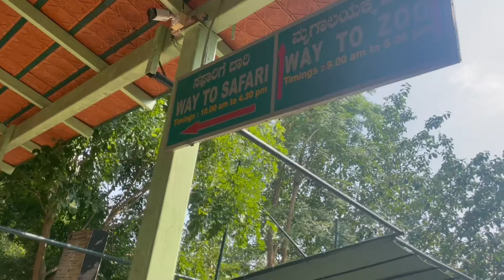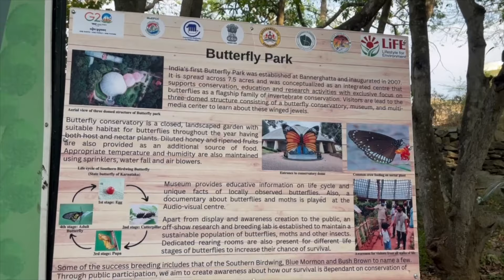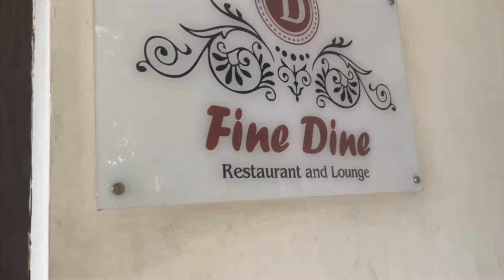😰 OMG ! Ye Tiger toh Road Pe Hi Aa Gaya || Banerghatta National Park || White Tiger Encounter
Edited by me (Sakshi Pathania)